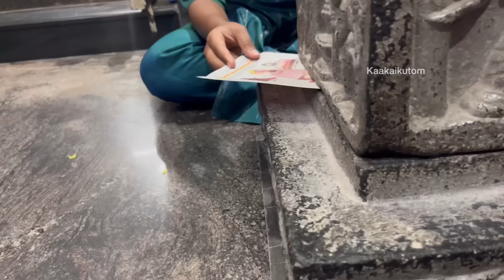தமிழ்நாட்டில் இப்படி ஒரு கோவிலா? & vikassh lunch box recipe || hanging pillar temple ￼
Agaro hair dryer;